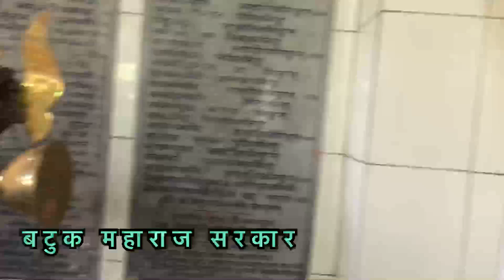काशी प्राचीन महादेव सिध्देसवर महादेव मंदिर |सोमवार की सुबह बहुत लोग भीड़ है | दर्शन से चमत्कारी होती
काशी प्राचीन महादेव सिध्देसवर महादेव मंदिर | सोमवार की सुबह बहुत लोग भीड़ है | दर्शन से चमत्कारी होती हैं